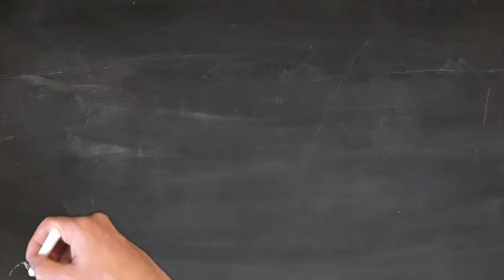How do I learn Latin verbs? Third Conjugation Present Subjunctive DICAM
THE LATINUM INSTITUTE
A Latin Language Course Provider since 2006
The Latinum Institute offers a complete stand-alone Latin audio course, ranging from absolute beginners to advanced.  We also offer introductory Greek, Hebrew and Aramaic.
We only use out of copyright books; pdf texts of almost every book we use can be obtained online for free. So, no need to buy textbooks. Huzzah!